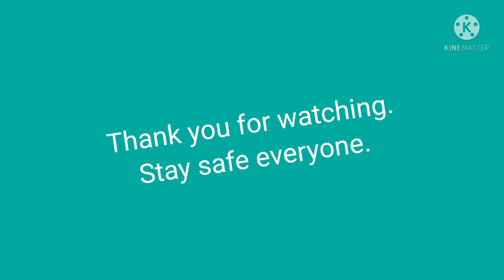Comelec Registration experienced// Typo error//The Serdeña Martinez family mix vlog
I just wanna share about my comelec registration last election.It was typo error but still  I sent  back  my ballot to the Embassy.They advice me to register again to recorrect my name.But this month i was trying to ask them If there´s online registration since its pandemic because I was a registered voter already but the problem was typo error of my first name...Thank you Embassy here in Spain for a quick responsed .

And one of the staff for overseas voters concern emailed me that I need to submit my passport copy,birth certificate, marriage contract if married, the OVF and consent form.I sent  all the documents needed and forms that I filled out.The next day ,we have a zoom meeting to clarify all the information which I filled out .
Thank you Sir for a quick responsed too (Registration and election section office for overseas voting).
We will not go,finally to Madrid to register again due to typo error.